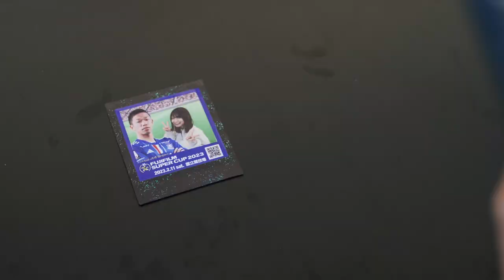INSTAX Link series App for events "INSTAX Biz" cases【ＦＵＪＩＦＩＬＭ ＳＵＰＥＲＣＵＰ ２０２３】/FUJIFILM